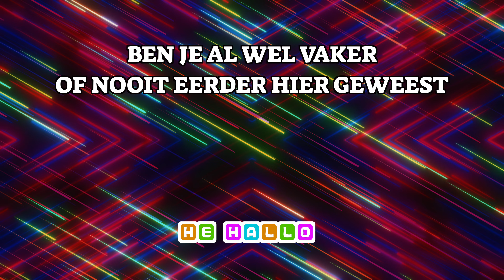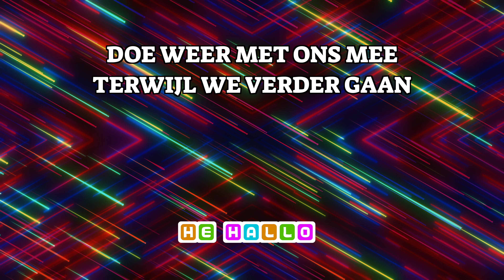Hé, hallo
Tekst & muziek: Lydie Zimmer
Staat op de cd: A tot Z